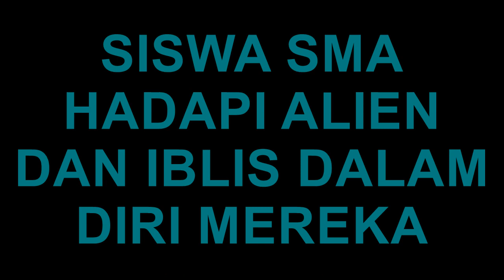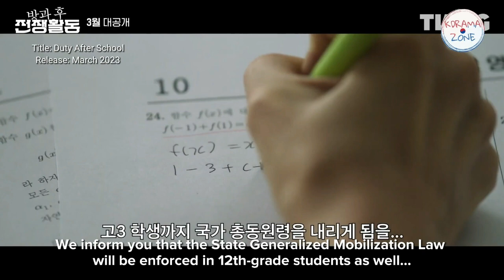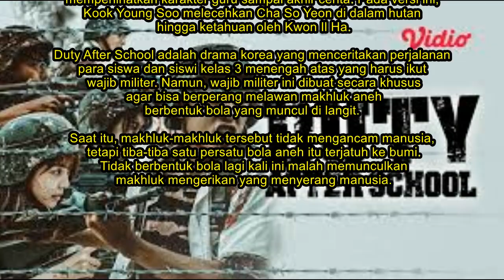Duty After School : Tanpa Orang Dewasa, Anak-anak SMA Perangi Alien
Duty After School(2023)
Serial - Science Fiction, Drama
Stars : Shin Hyun-soo, In Se-Mi

Duty After School mengisahkan tentang para siswa kelas 12 yang terpaksa mengikuti wajib militer untuk melawan para monster mengerikan yang turun ke bumi. Dari premis yang diberikan saja sih sudah menarik. Berjumlah 10 episode, drama ini membagi dua bagian.

Duty After School akan menggambarkan kisah para siswa dari seluruh negeri yang harus mengikuti wajib militer dan berjuang untuk mendapatkan poin ekstra dengan melawan makhluk tak dikenal menjelang ujian masuk universitas. Kisahnya akan mengikuti sekelompok siswa di kelas 12-2 yang harus berperang melawan makhluk asing aneh yang muncul di langit. Hal itu disebabkan oleh perintah dari pemerintah yang mengumumkan bahwa semua siswa SMA akan dibentuk menjadi pasukan cadangan.